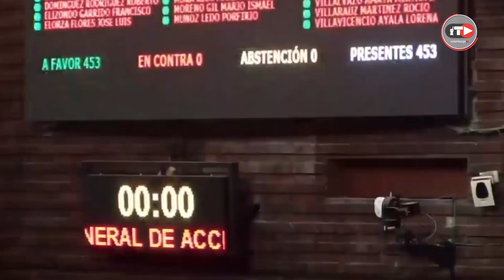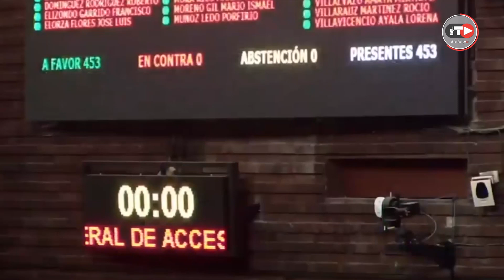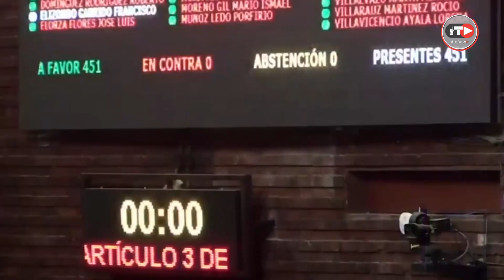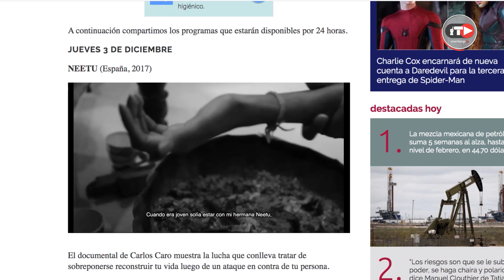Dictamenes aprobados en Diputados que impactarán en mujeres y niños